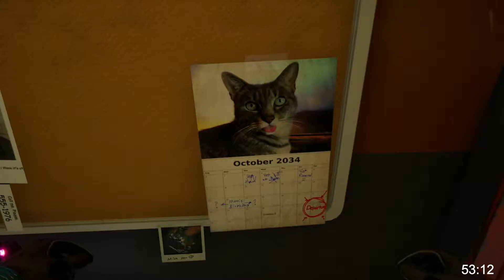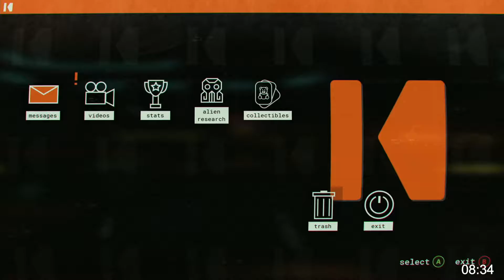One Hour In - Journey to the Savage Planet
This is One Hour In, a series where we play a different Xbox Game Pass game each week and see how far we can get in an hour. This week is Journey to the Savage Planet. A exploration survival game, where you journey across a strange planet, discovering secrets, scanning the alien life and slapping the hell out of anything that moves.